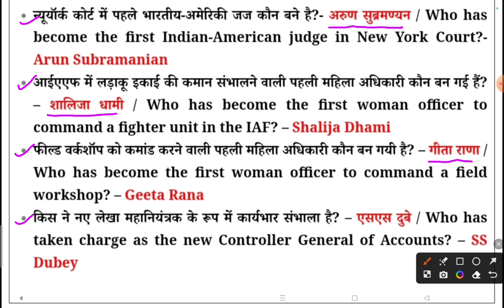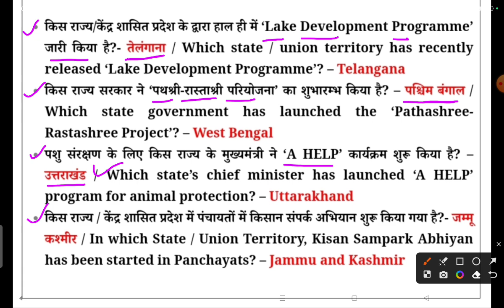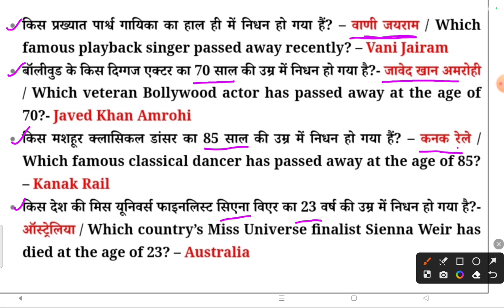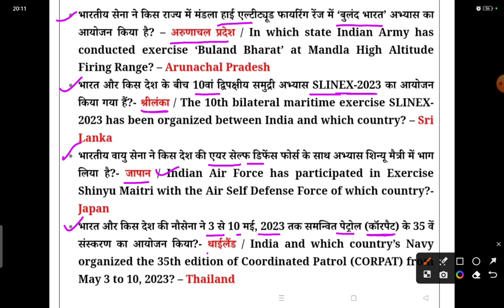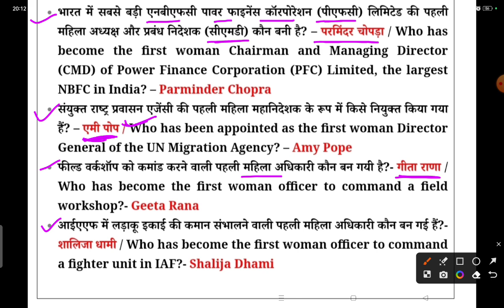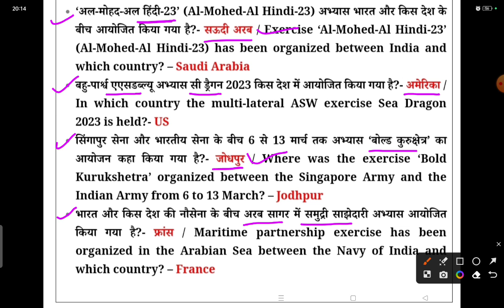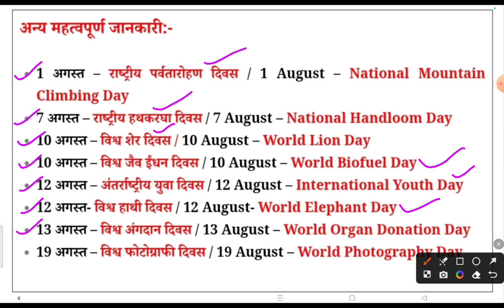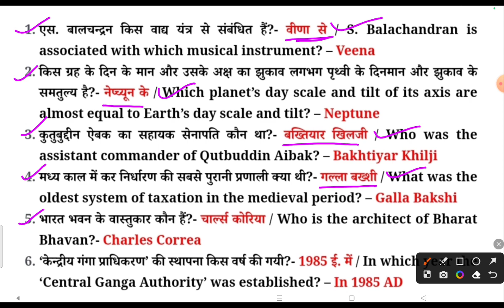General knowledge ll All Competitive Exams ll one liner questions and answers ll Important gk